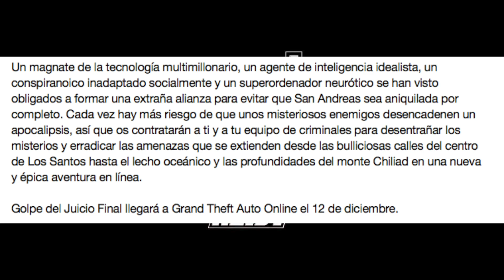¡JETPACKS, VEHÍCULOS VOLADORES, ARMAS Y MÁS! - Todo sobre el nuevo GOLPE | GTA ONLINE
Muy buenas gente, como siempre os traigo un análisis del tráiler oficial sobre el nuevo golpe que van a meter el Martes!

Ayuda al canal descargando y abriendo esta app: (solo si vives en méxico o españa):